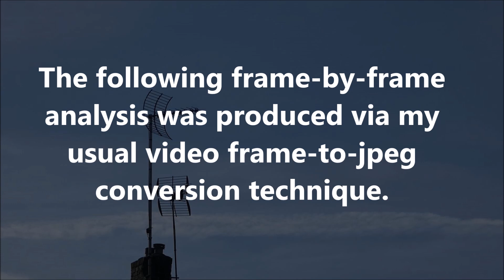Flying Ghost Object Number 4: October 17th 2023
The transit of yet another ghostlike flying object is captured in this sequence.  The original 1080p optical zoom footage was shot from across the street, at a rate of 29.97fps.  I have added contrast enhanced, 10X magnification, boxes for clarity.  This object has no stable shape.